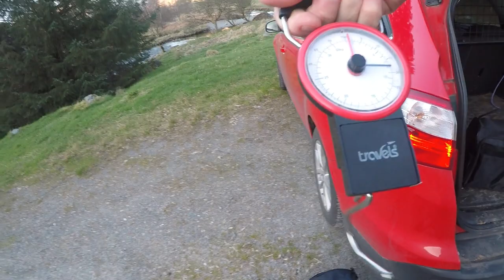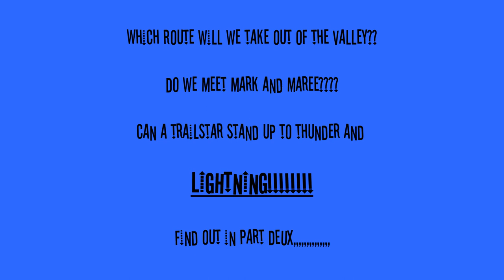The Old Man for 2 Nights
Nigel planned this entire route upto the summit of the old man.
We shared the load of food, shelter and cook kit allowing us to reduce our pack weights.
Great adventure and new skills being practiced.

2nd part.